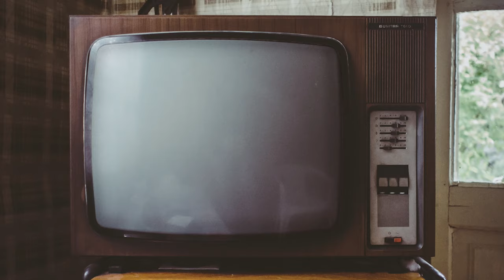We Bought a Fake NES Classic | PART 4 | Scanlines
After playing all 620 games, we take apart our bootleg NES classic and compare it to the real thing.